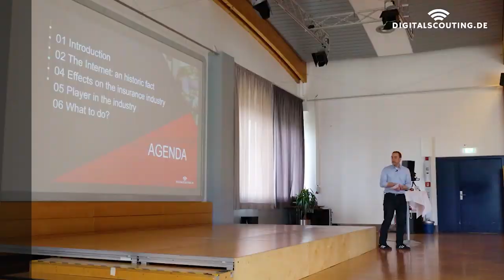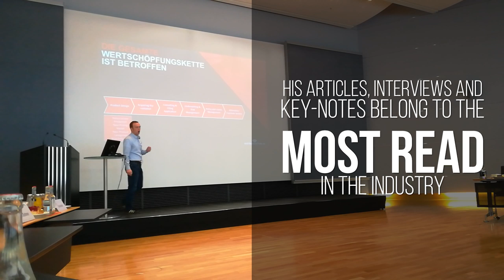Insurance Speaker: One of the world's leading insurance and insurtech speaker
As global top ranked influencer and thought leader, Dr. Robin Kiera has been speaking on the biggest stages in finance, insurance and beyond around the world.

As “Rebel of the industry” Robin combines indepths industry knowledge, sharp analysis and thought provoking arguments with a little bit of fun.

His keynote talks regularly are rated the best talk of the conference.